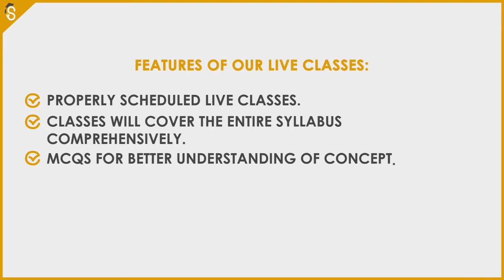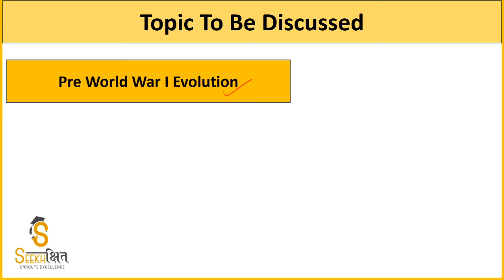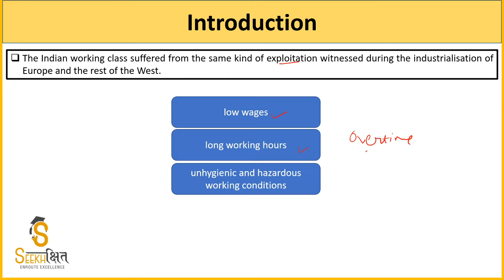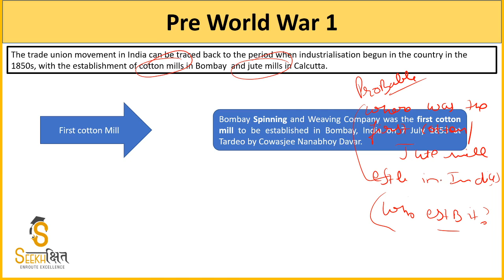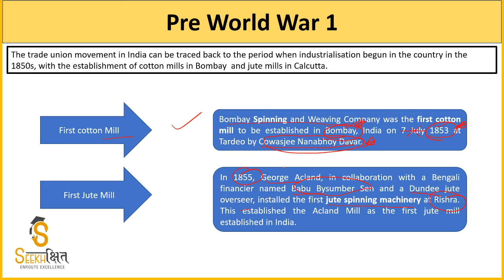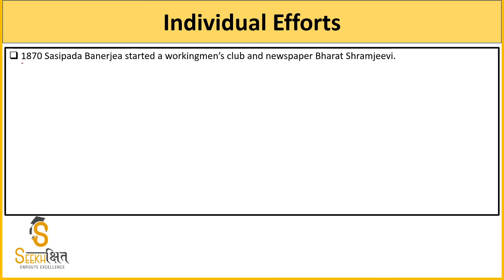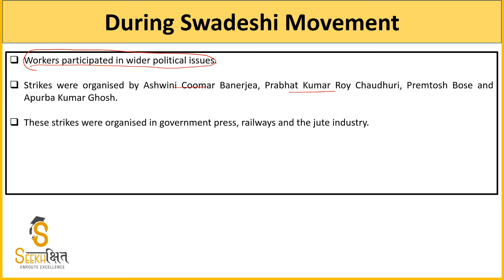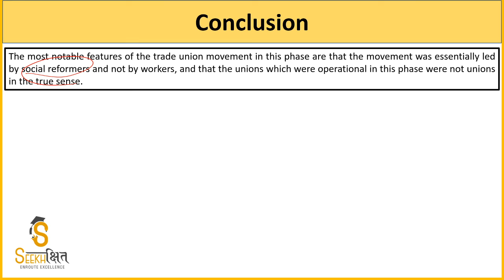Evolution of Labour Movement in India Part 1 I Industrial Relations I UPSC EPFO (AO/EO) 2020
In this Lecture some important Concepts related to Evolution of Labour Movementin pre world war 1 era are Discussed.